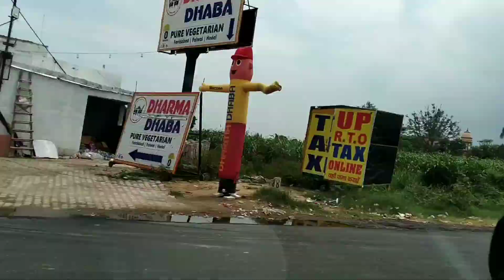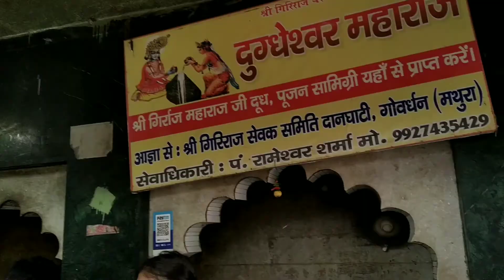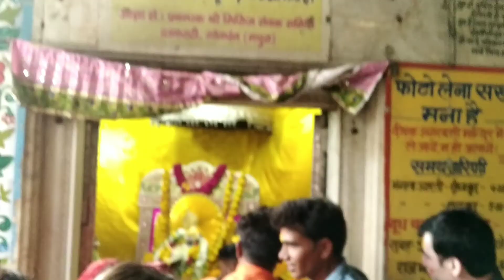बरसाना गाँव || राधा रानी मंदिर दर्शन 🙏🙏 गोवर्धन मंदिर 🙏 Timing 👌💯Complete Guide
Hello Friends
This Is Deepak From Gurgaon
Channel

Making Travel Videos And Car Videos

राधा रानी मंदिर  दर्शन

बरसाना गाँव

मथुरा

This Palace is in Utter Pardesh UP Mathura Barsana . You can visit here to spend you weekend 🍕🏠🎉🍕🏠🎉 and having some joy with your family and friends 👭👬👭👬

BestVisitingPlaceInGurugram